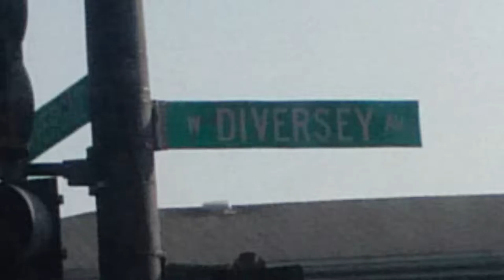From Cairo TO lecture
cta bus